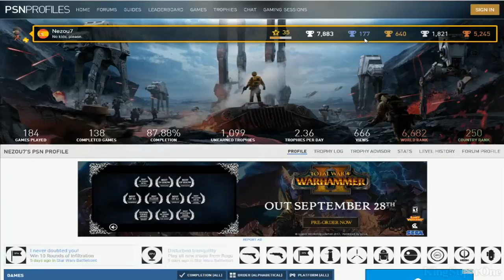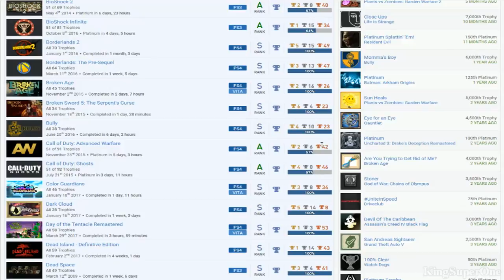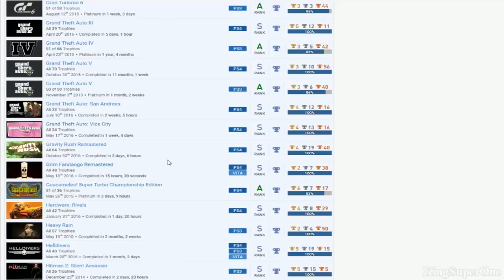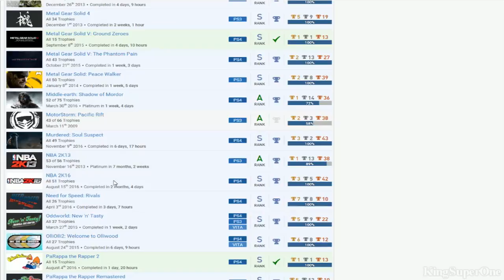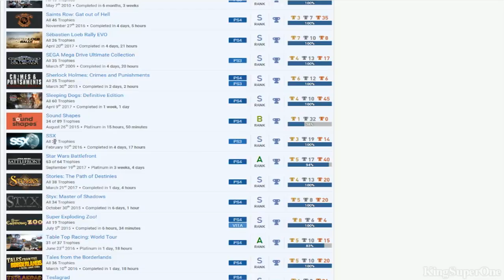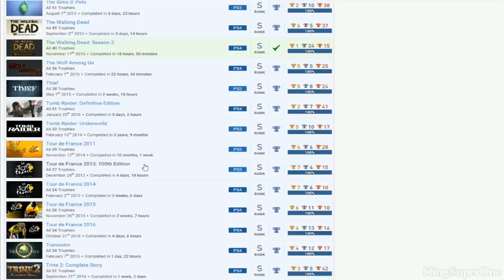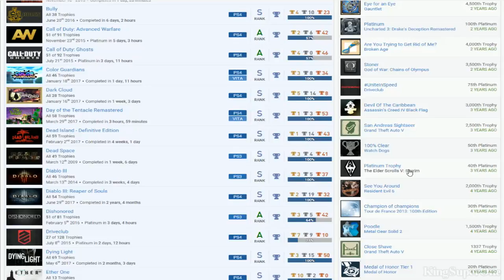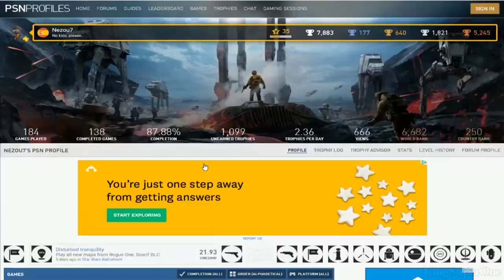Nezou7 | (Bias) PSN User Trophy Review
Good:
*All Assassin's Creed, God of War, Grand Theft Auto, Tour de France
*Fifa 09, Fifa 10, Gran Turismo 5, Injustice, NBA 2K13, NBA 2K16, Resistance 2
*All Metal Gear Solid expect 1
*All Ratchet & Clank expect Deadlocked...

Bad:
*MotorStorm Pacific Rift, Pro Evolution Soccer 2010
*Play Prototype